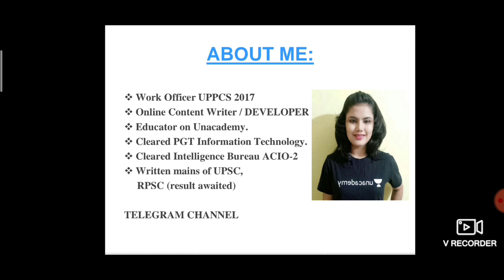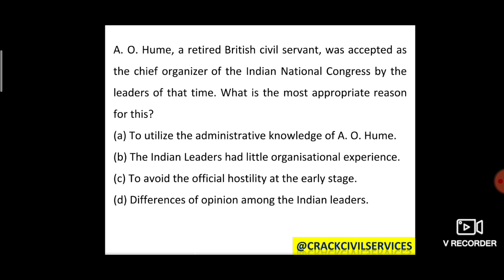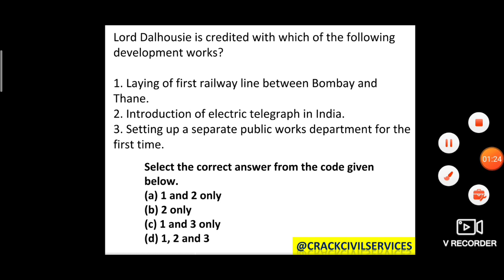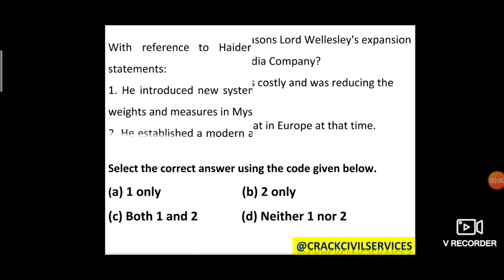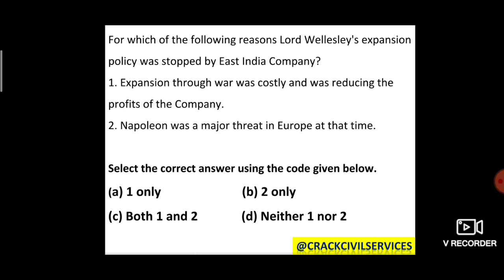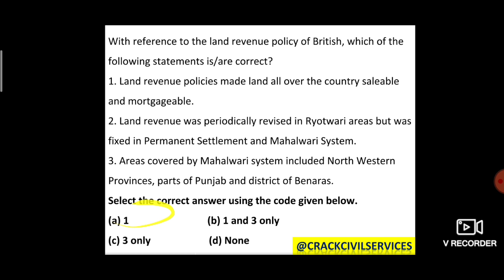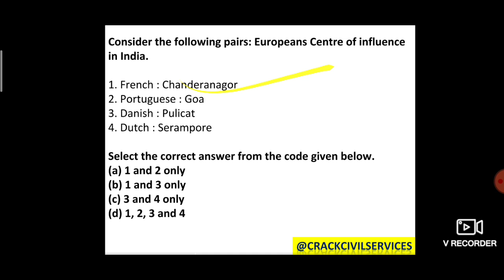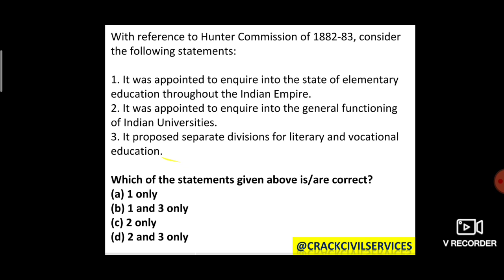TEST SERIES || MODERN INDIAN HISTORY || GOVERNMENT JOB EXAMS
We are online educator and content developer.

We also teach at Unacademy.

Preparation of Civil Services Exams is made easier with us.

The content is value added with the points important for Exams are emphasized more.

The journey become easy with us.

Exploit our experience to benefit yourself maximum.

Course is free of cost.

CIVIL SERVICES EXAMS
GOVERNMENT JOBS